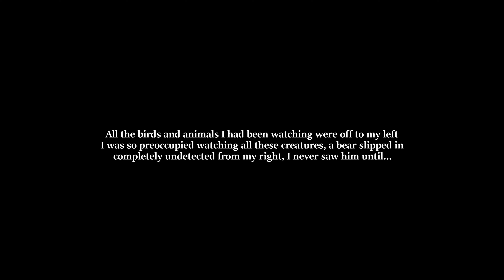Fall Black Bear Handgun Hunting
After baiting for many days and watching a small Black Bear coming in night after night, finally a big boar has run this small bear off. A solid mature Bear has been coming in for about 8 days. Each night the bear is coming in earlier and earlier. The last two nights the bear comes in just after I leave my stand. Hunting Black Bear can be a tough endeavor, but the added challenge of using a revolver makes it so much better.

My Cameras

Main Camera: Canon HF G 50
Second Camera: Canon M 50
GoPro 7 Black
Go Pro Jaw Mount
Go Pro Tripods
Go Pro Battery Charger
GoPro SD Cards
Main Camera SD Cards
Main Camera Tripod

Computer:
MSI Laptop
External Hard Drives

Pelican Camera Cases

Audio Equipment:
GoPro 3.5 MM audio
Saramonic Blink 500
Rode Video Mic Go
Rode Video Micro

Soundstripe:
SURCXUEDAP3VW6DT
INHFLVTABQVXJYQG
NMQUHZ7LIYIEPWJU